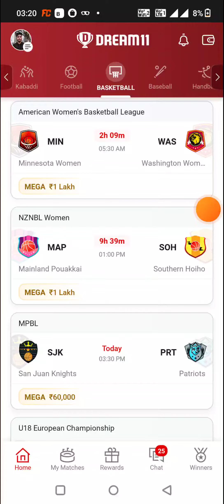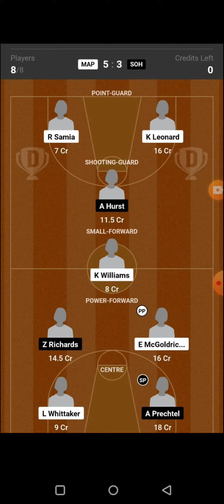IS-U18 vs SR-U18 BASKETBALL DREAM11 TEAM PREDICTION TODAY MATCH